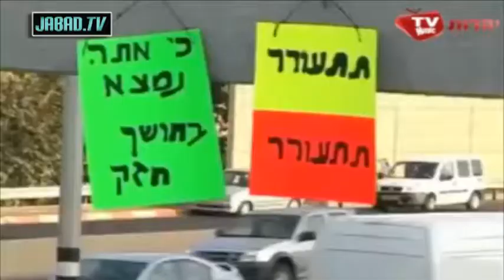Musica - Titórer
Una canción pegadiza que nos hará despertar del sueño del exilio interpretada por Ariel Zilber